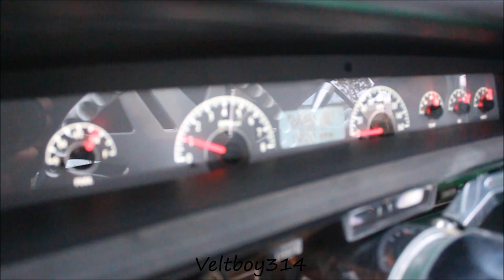Veltboy314 - Florida Classic 2K15 '73 Donk Tucking 26" Amani Forged Wheels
1973 Donk Tucking 26" Amani Forged Wheels